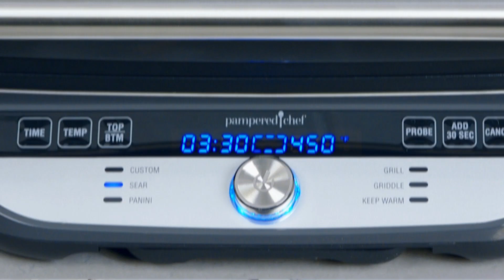Deluxe Electric Grill and Griddle